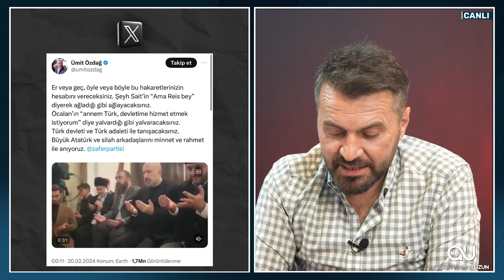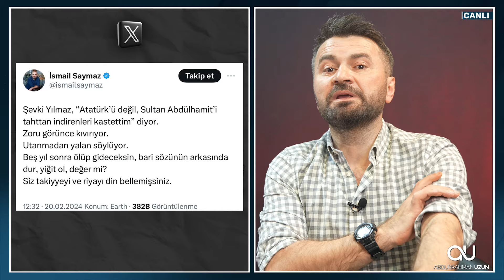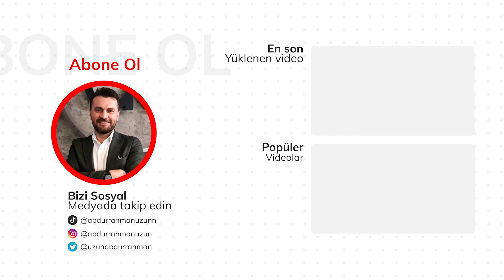ŞEVKİ YILMAZ'IN SÖZLERİNİN ARDINDAKİ GERÇEKLER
Bazı kişiler, gündemi yeterince dolduramadıkları için dikkatleri başka bir yöne çekmek istediler. Bu sefer, Şevki Yılmaz'ın Osmanoğlu ailesinin düğününe katıldığı sırada sarf ettiği sözleri çarpıtarak, yalan dolu bir gündem oluşturma çabasına giriştiler. Şevki Yılmaz'ın, Abdülhamit'i tahttan indiren hareket ordusu için sarf ettiği sözleri, sanki Atatürk'e yönelikmiş gibi algılayıp topyekûn ona saldırdılar.
Ancak, bu tür saldırılar, tarihi gerçeklerden uzak ve bilgisizce yapılmıştır. Bazıları, Türkiye'nin tarihini 1923'ten itibaren başladığına inanarak, geçmişi tam olarak anlamamaktadırlar. Atatürkçülüğü anlamak, sadece Cumhuriyet dönemini anlamakla sınırlı değildir; aksine, bu ideoloji, Türkiye'nin tüm tarihine ve değerlerine derinlemesine bir bakış açısı sunar.